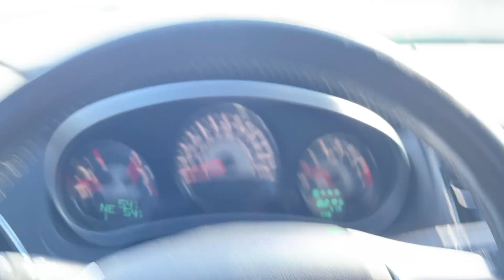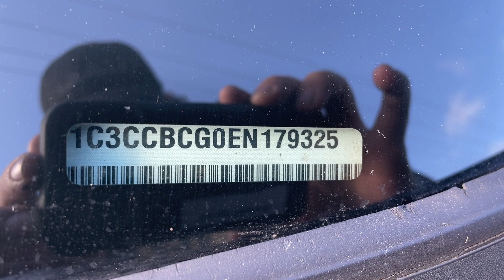Virtual Test Drive |2014 CHRYSLER 200 1C3CCBCG0EN179325| Twin Cities Auctions